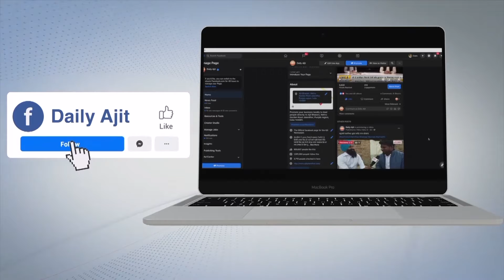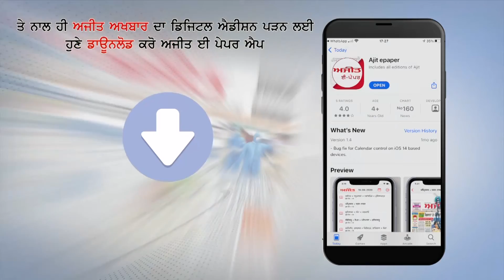ਪ੍ਰਾਈਵੇਟ ਕੰਪਨੀਆਂ ਕਿਸਾਨਾਂ ਦੀ ਕਣਕ 3000 ਰੁਪਏ ਕੁਇੰਟਲ ਲੈਣ ਨੂੰ ਤਿਆਰ